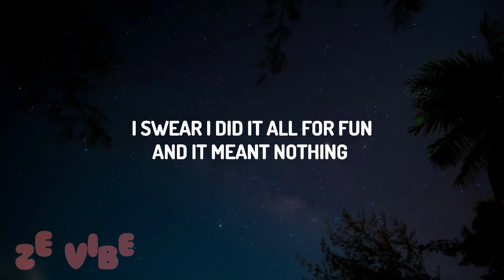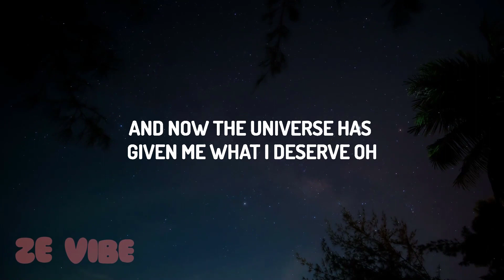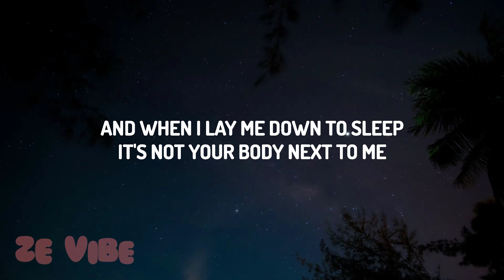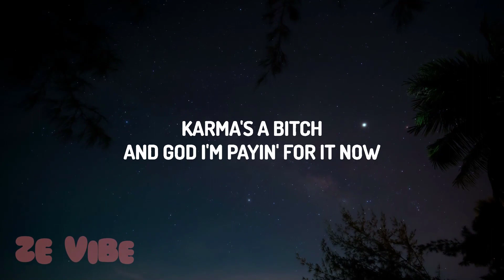Brit Smith - Karma’s a Bitch (Lyrics)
Brit Smith - Karma’s a Bitch

(Lyrics):
[Verse 1]

[Pre-Chorus]
Thou shalt not lie, thou shalt not cheat
Thou shalt not get caught, or you'll end up just like me, oh

[Chorus]
If I had a wish, I would've never messed around
When I saw the pics of you with her, I felt the knife twist

[Post-Chorus]
(Woah-oh-oh-oh-oh-oh) Karma's a bitch
(Woah-oh-oh-oh-oh-oh) K-k-karma's a bitch

[Verse 2]
She is a good girl, I think she's boring
But it still kills me that you hooked up with her
And now the universe has given me what I deserve, oh

[Post-Chorus]
Karma's a bitch, and God I'm payin' for it now

[Bridge]
My guilts become my symphony that won't let me forget, oh

[Chorus]
Karma's a bitch, I-I should've known better
If I-I had a wish, I-I would've never m-messed around-round-round

[Chorus]
Karma's a bitch (Woah-oh-oh-oh-oh-oh)
I should've known better (Karma's a bitch)

Karma is a